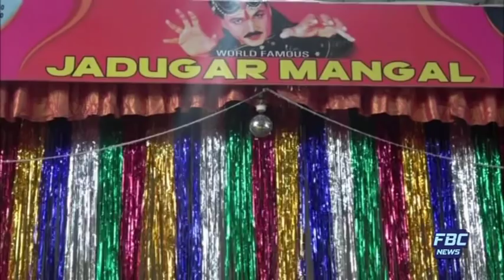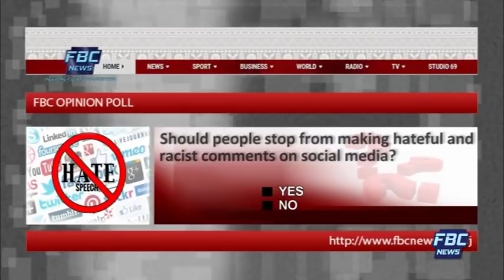FBC 7PM NEWS 03 04 19